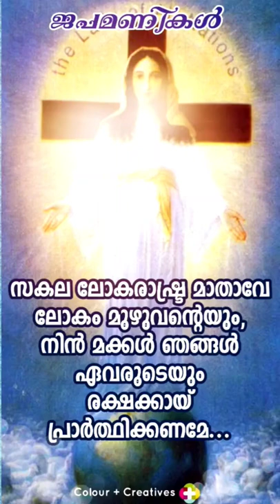Our lady of All Nations